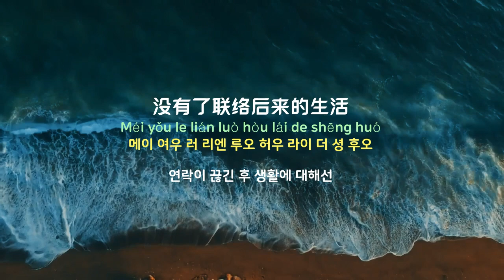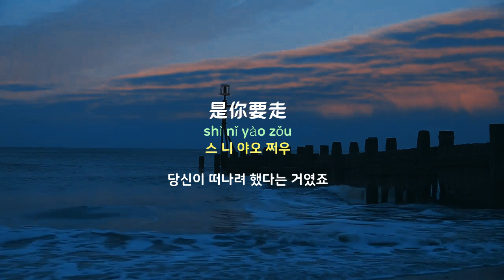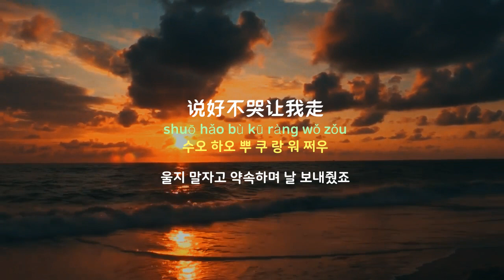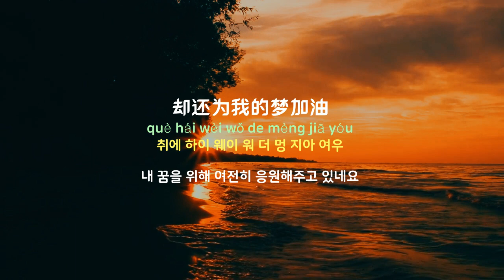[중국노래]한글가사/해석/자막/병음 주걸륜(周杰伦)의 설호불곡(说好不哭)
발표 : 2019년 작곡 : 주걸륜(周杰伦) 작사 : 방문산(方文山)